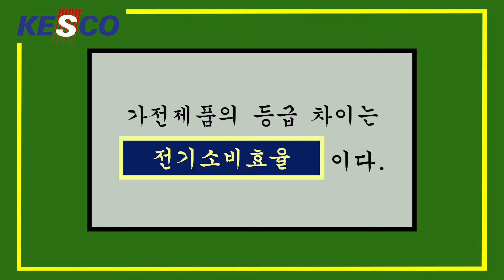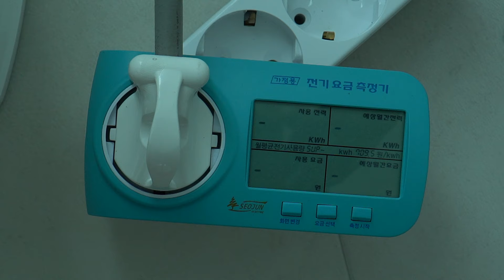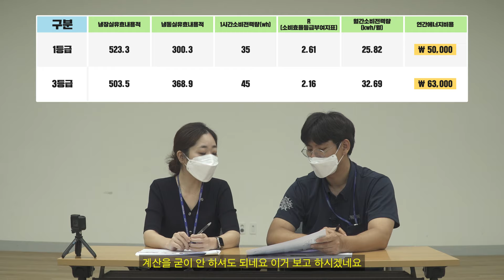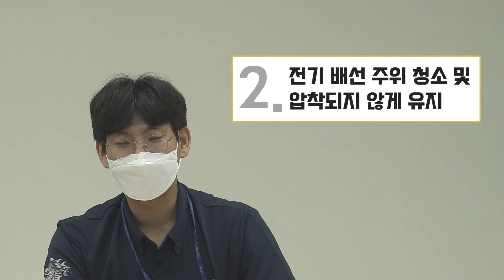[대리해결]※👰예신&예랑🤵 필수시청※ 가전제품 구매 시 꿀팁!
가전제품을 보면 항상 붙여있던
에너지소비효율등급 마크✨

1~5등급까지 있던데...
대체 무슨 차이일까요?!🧐

예신예랑이들 모두 주목!👏👏

에너지소비효율등급의 차이와 전기 요금이 얼마나 차이나는지?
등급이 높으면 왜 좋은지?

(*본 영상은 마스크 착용 등 코로나19 방역수칙을 철저하게 지켜 안전하게 촬영되었습니다.)

▼전체 요약 정리▼
00:00:17 가전제품의 등급 차이는 ooo이다.
00:01:13 정답은?
00:01:28 새로운 게스트 등장!
00:02:30 에너지소비효율등급의 차이
00:03:06 실험 시작!
00:04:45 제품 비교
00:07:12 등급에 따른 금액 차이
00:08:05 1등급 제품의 장점
00:09:01 전기냉장고 전기안전수칙